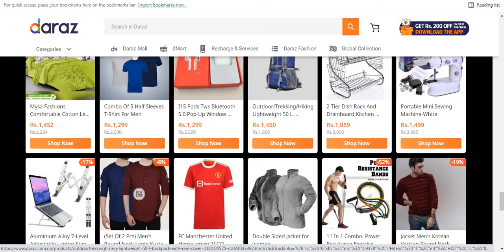Deals under 1499 items on sale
Happy dashain